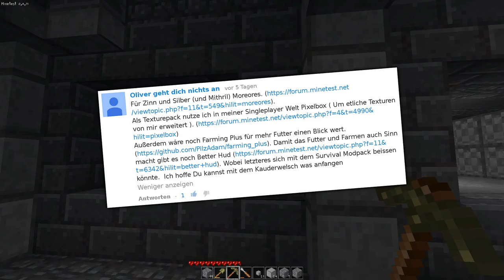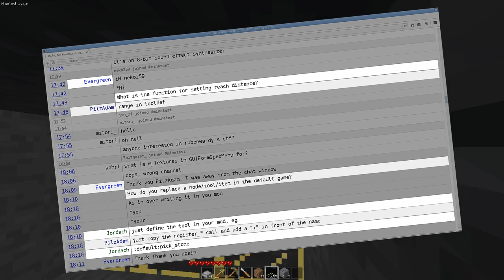[Minetest 0.4.11] Logodesigner an die Macht! (#22)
Es gibt ein neues Texturepack, der Kellerausbau schreitet voran, ich werde Likegeil, ein Logo wäre vielleicht ganz schön, und außerdem läuft es wieder ein bisschen aus dem Ruder – Vor allem Hinten raus, da ich mal wieder kein Ende finde … :)

[ LINKS ]

[ URHEBERRECHT ]

[ TAGS ]